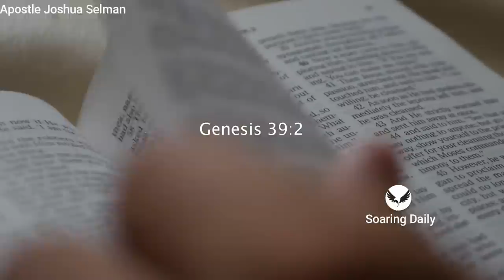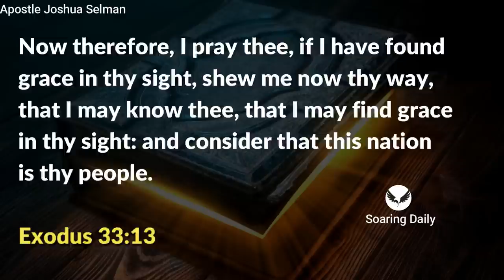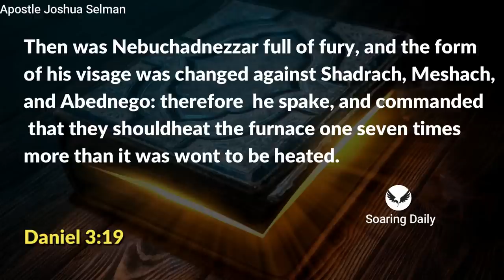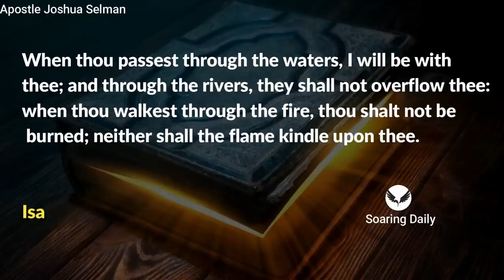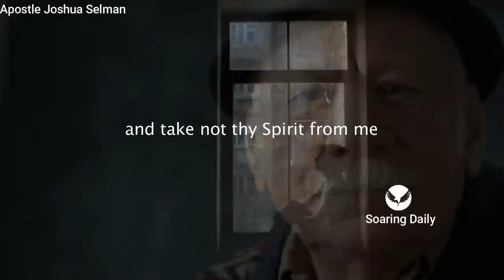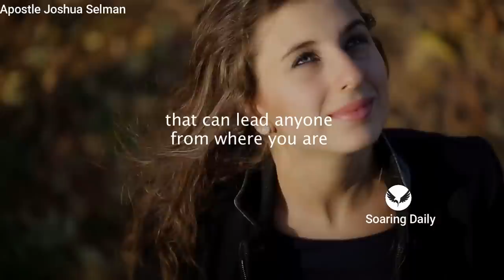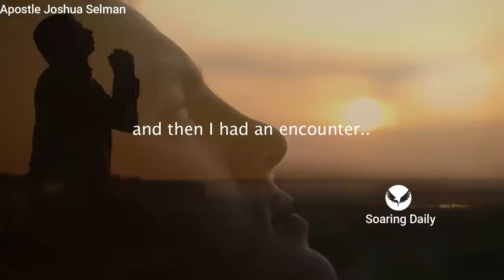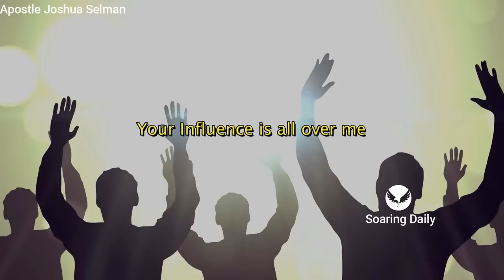Why you must carry the Presence of God | APOSTLE JOSHUA SELMAN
Many believers are living outside the Presence of God and this explains their sufferings, if only believers will learn to spend more time in God's presence, Life will be so much better for the believer. Apostle Joshua Selman shares 4 things the presence of god will do for the believer.